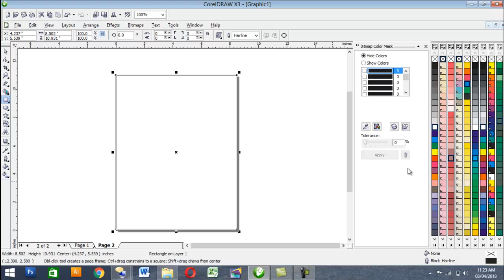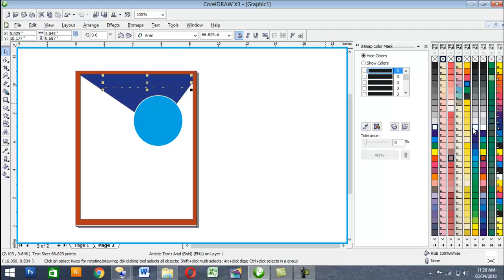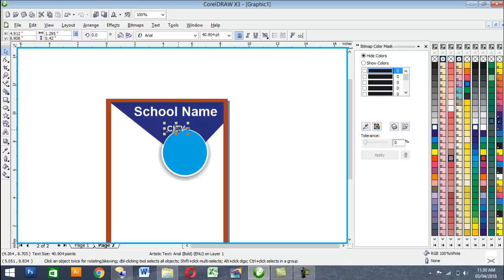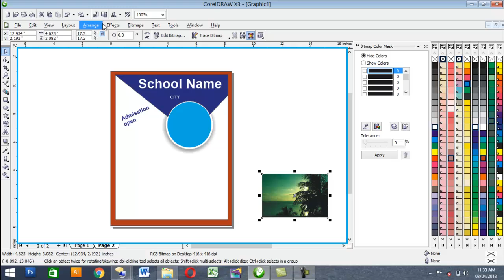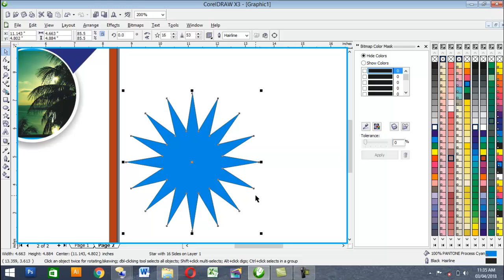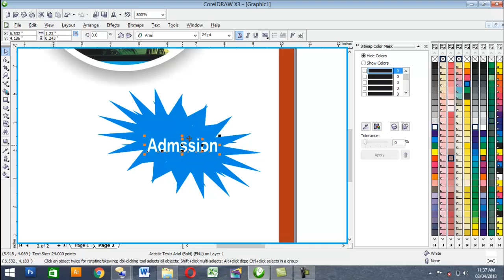how to make simple broucher